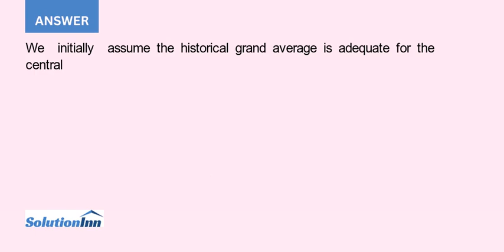In an attempt to judge and monitor the quality of instruction the administration of Mega Byte Aca...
In an attempt to judge and monitor the quality of instruction, the administration of Mega- Byte Academy devised an examination to test students on the basic concepts that all should have learned. Each year, a random sample of 10 graduating students ...